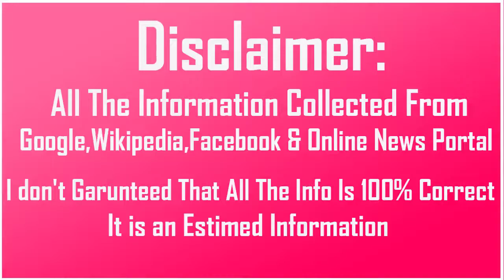SWWE Chris Jericho Biography Wife Family Income Cars Houses Net Worth and Life Style | Sorel Toril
Chris Jericho Biography Wife Family Income Cars Houses Net Worth and Life Style

Biography-

Real Name:Christopher Keith Irvine

Nick Name:Chris Jericho

Profession:Professional Wrestler/Musician/Actor

Height:6 Feet

Weight:103 KG

Eye Color:Blue

Hair Color:Blonde

Personal Life-

Age as in 2017:46 Years

Birth Place:Winnipeg,Canada

Hometown:Winnipeg,Canada

Nationality:American/Canadian

School/College:Red River Community College

Favourite Wrestler:Bill Goldberg

Favourite Actress:Megan Fox

Favourite Movie:The Matrix

Wrestling Career-

Wrestling Debut 2 October 1990

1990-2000  Jericho has won 32 titles

Jericho is the first Undisputed WWF Champion

He is also the ninth Triple Crown Champion

2008 Superstar of the Year Slammy Award winner

6 Time World Champion

1 Time WWF Championship

2 Time WCW/World Championship

3 Time World Heavyweight Championship

9 Time Intercontinental Champion

2 Time United States Champion

Family-

Wife & Kids

Car Collection-

House-

Salary:$974,000